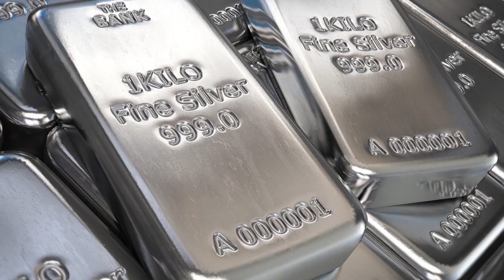Today Gold Price In India | 20-06-2022 | Today Gold Rate | GoldPrice​ | AP | Hyderabad | Delhi